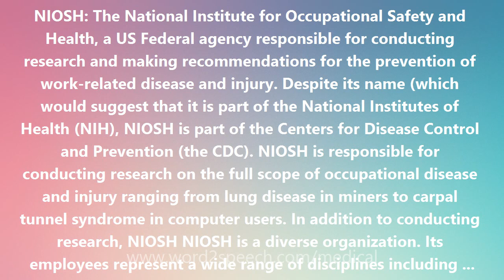NIOSH - Medical Meaning and Pronunciation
Title: NIOSH

NIOSH: The National Institute for Occupational Safety and Health, a US Federal agency responsible for conducting research and making recommendations for the prevention of work-related disease and injury. Despite its name (which would suggest that it is part of the National Institutes of Health (NIH), NIOSH is part of the Centers for Disease Control and Prevention (the CDC). NIOSH is responsible for conducting research on the full scope of occupational disease and injury ranging from lung disease in miners to carpal tunnel syndrome in computer users. In addition to conducting research, NIOSH NIOSH is a diverse organization. Its employees represent a wide range of disciplines including industrial hygiene, nursing, epidemiology, engineering, medicine, and statistics. Headquartered in Washington DC, NIOSH has offices in Atlanta, Georgia and research divisions in Cincinnati, Ohio; Morgantown, West Virginia; Bruceton, Pennsylvania; and Spokane, Washington. Each day, an average of 9,000 U.S. workers sustain disabling injuries on the job, 17 workers die from an injury sustained at work, and 137 workers die from work-related diseases. The economic burden of this continuing toll is high. Data from a NIOSH-funded study reveal $171 billion annually in direct and indirect costs of occupational injuries and illnesses ($145 billion for injuries and $26 billion for diseases). (These costs compare to $33 billion for AIDS, $67.3 billion for Alzheimer disease, $164.3 billion for circulatory diseases, and $170.7 billion for cancer.)

How to pronounce NIOSH
definition of NIOSH
audio dictionary
How to say NIOSH
What is the meaning of NIOSH
Pronounce NIOSH
Medical dictionary
Medical definition of NIOSH